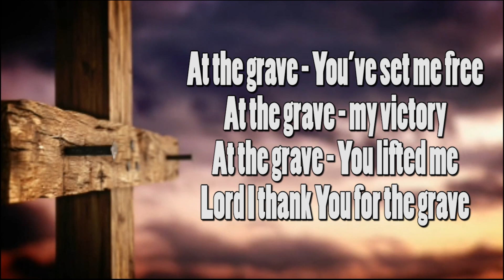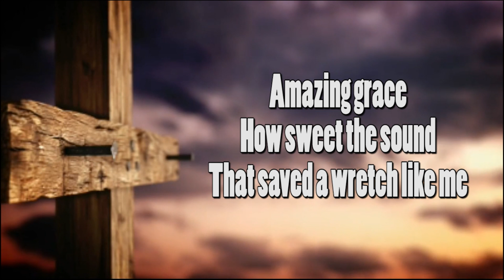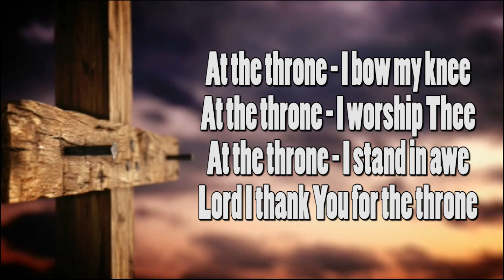At the cross